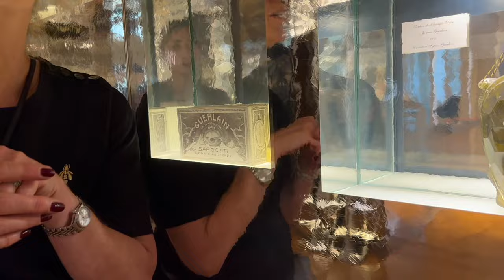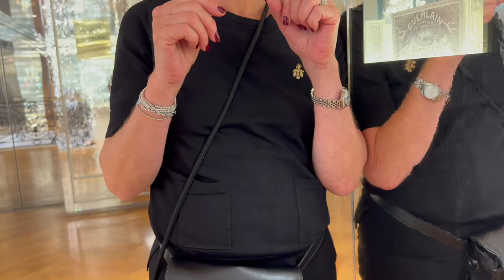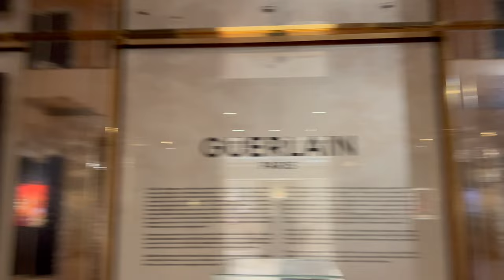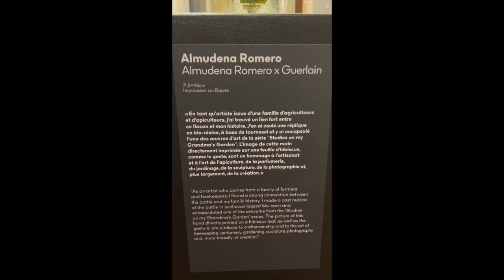Guerlain Boutique Paris Vlog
Come visit the Guerlain boutique on Champs Elysee with me. It was a dream come true. Everyone was very kind. They treated us like VIPs. Special shout out to Ms. Anna, Ms. Vanessa and of course, Ms. Julia for making it the best experience for me. I had the most wonderful time. Merci Beaucoup!

Guerlain Paris Haul ➕extras! MUST SEE for Guerlain fans!